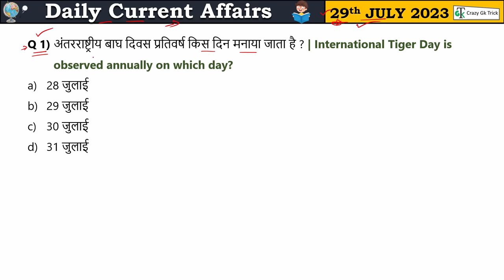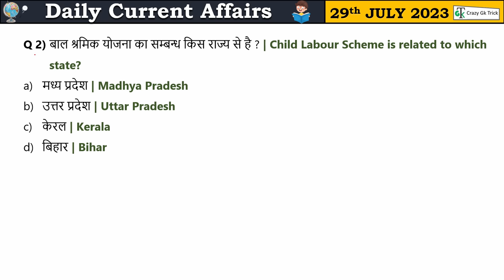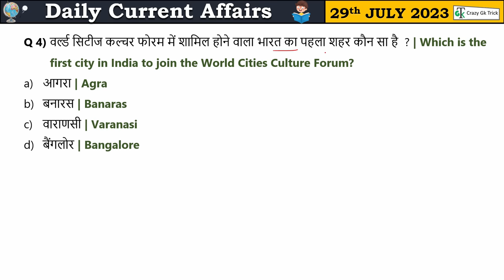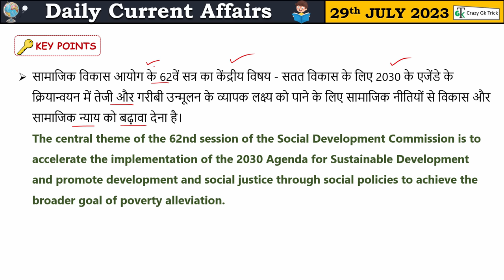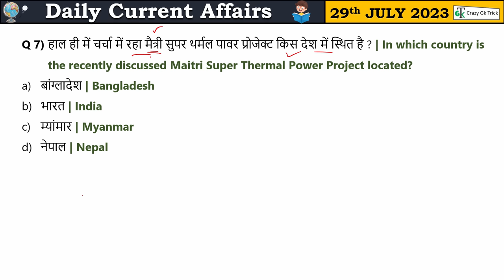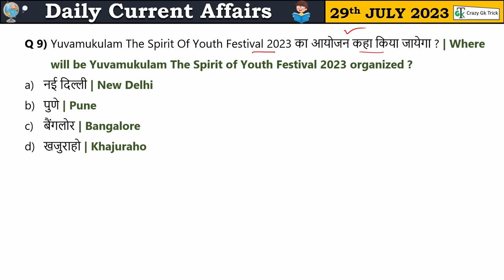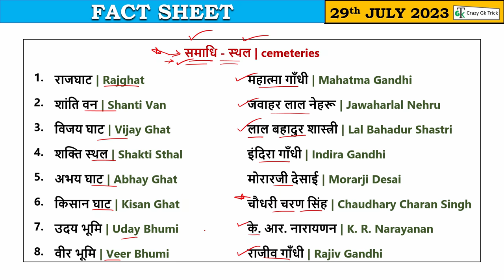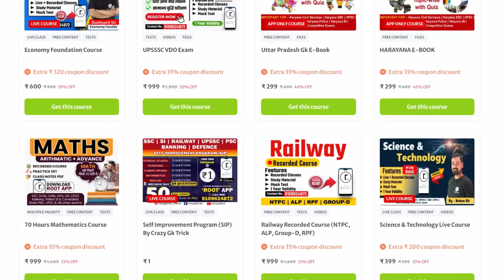29 July 2023 Current Affairs | Current Affairs Today | Daily Current Affairs | GK | Crazy Gk Trick